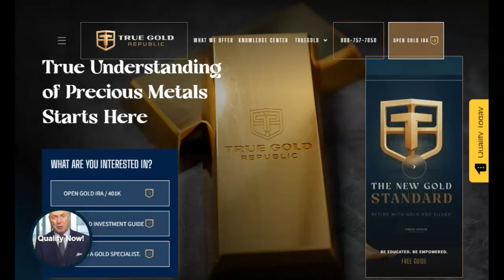WHO - H5N1 Bird Flu Has Been Detected In High Concentrations In Milk!